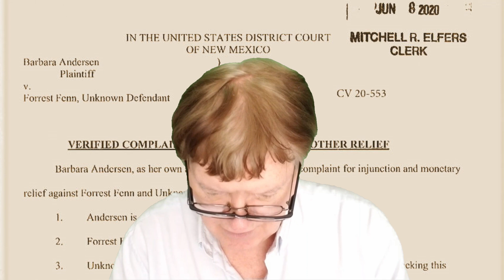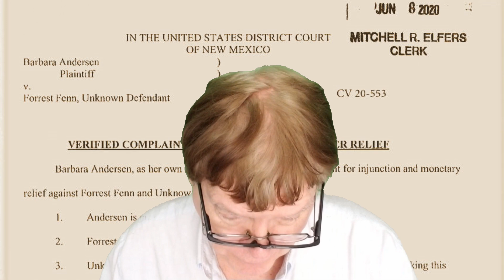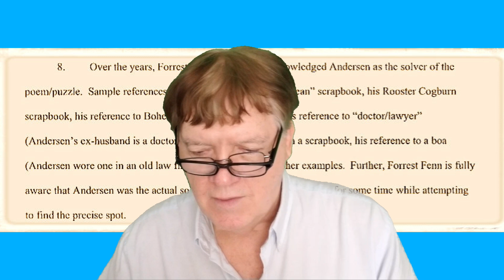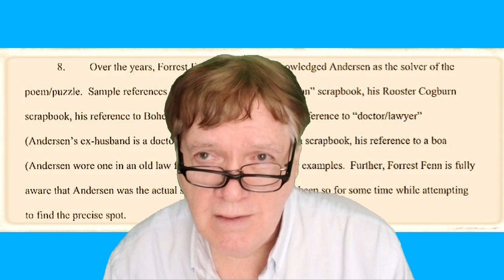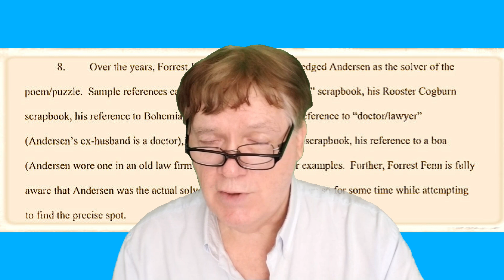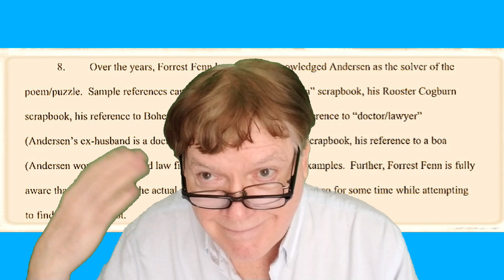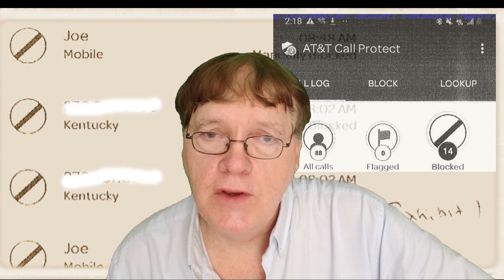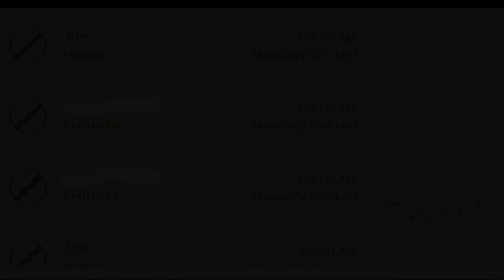Forrest Fenn & The Andersen Texts - Part One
The Forrest Fenn treasure chest has been found. Meanwhile lawsuits hold up possible disclosure of the Finder's identity and the location of the treasure.The Andersen lawsuit against Forrest Fenn and an Unknown Defendant show another side of the Chase. This video series takes a look at the text messages that began between Andersen and the Unknown Defendant on the day it was announced the treasure had been found.

Barbara Andersen Vs. Forrest Fenn and Unknown Defendant

Barbara Andersen LIVE ( Talking About Forrest Fenn & Other Groups )